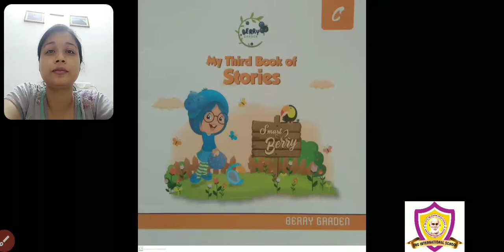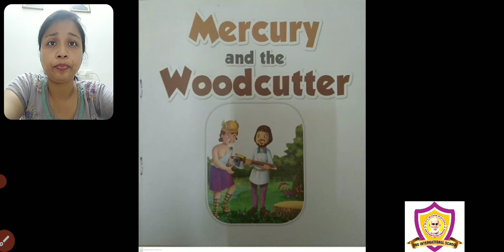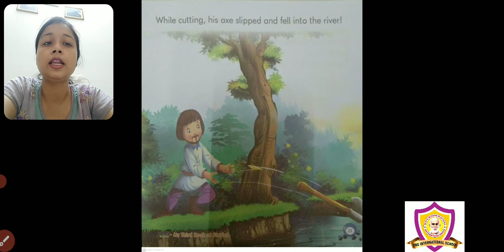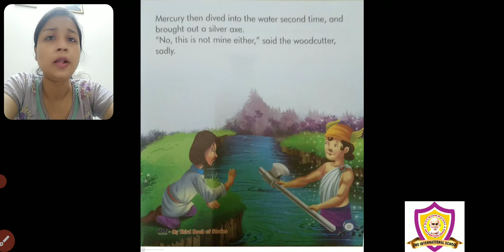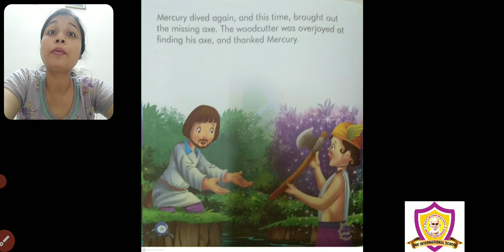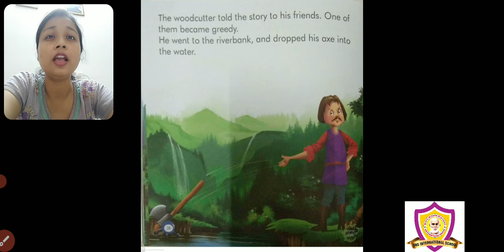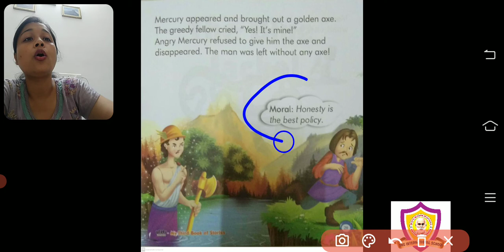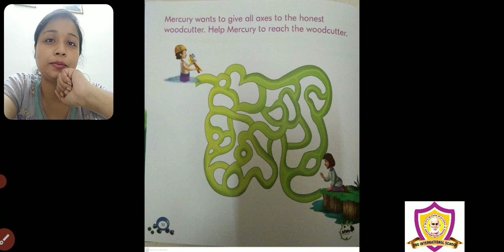Sr.KG - Literacy | Story - Mercury and the Woodcutter